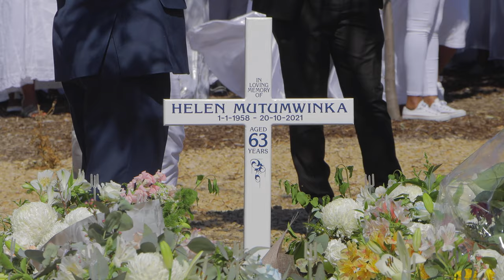Helen Mutumwinka Burial Ceremony at Enfield Memorial Park 1st Nov 2021